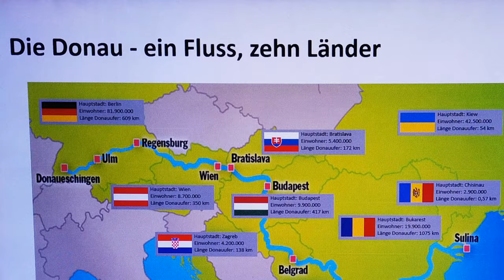Erst Donaueschingen (Donauursprung KM 0), dann Geisingen (Km 20)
Seit römischen Zeiten gilt als Donauquelle der Karstaufstoß am Schloss in Donaueschingen. Jedoch der Kilometer 0 der Donau beginnt laut Donaukommission erst am Ursprung, also am Zusammenfluss von Brigach und Breg - nur wenige hundert Meter von der Quelle entfernt.
Es sollen dagegen lokal beheimatete Leute behaupten, dass die Brigachquelle der Quell aller Donaueuphorie sei...